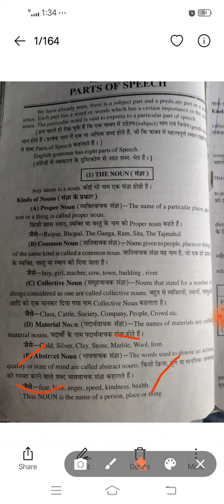parts of speech noun( part -1)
1. noun
2. types of noun
3. definition of noun
4. details of noun type